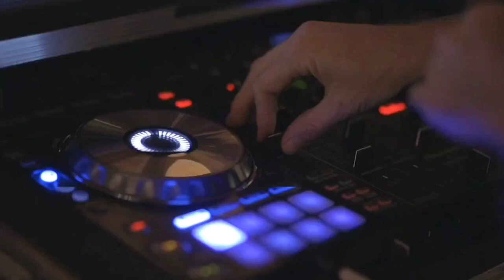HARUKA MUSIK | LIVE TANJUNG RATU | PERFOMANCE ARR KIDOY | DJ TEDDY | VJ DWI BOLO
Direkomendasikan memakai headphone🎧

DJ HARUKA MUSIK#

PIMPINAN AYAH SAMTONI

ARR      - KIKI DOYOK
DJ         -TEDDY
VJ         -DWI BOLO-BOLO
VOCALS - 7
SET AUDIO MIXER - CAK EDI SANG DEWA MIXER

MELAYANI JOB DALAM DAN LUAR KABUPATEN/KOTA
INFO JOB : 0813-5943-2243